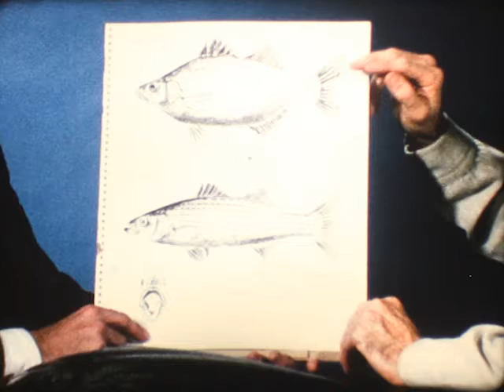Rockfish! Legendary 16mm film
Unknown provenance except it's from Tennessee. This film nearly caused a riot at Trash Palace, Toronto, circa 2009.
Home transfer from 16mm original. Print courtesy of Rob Cruickshank.